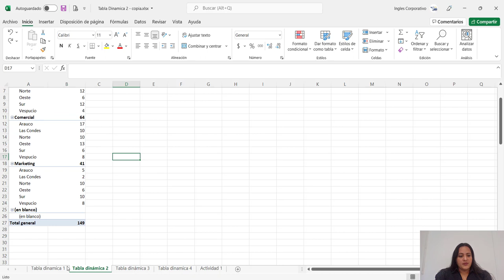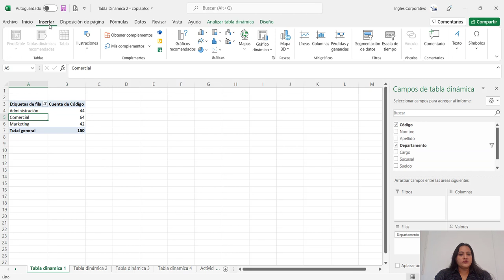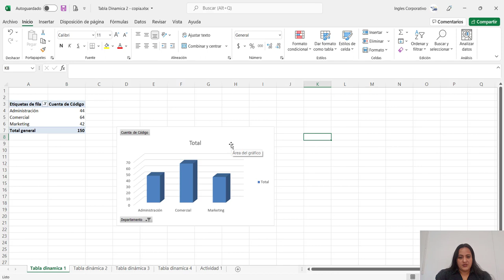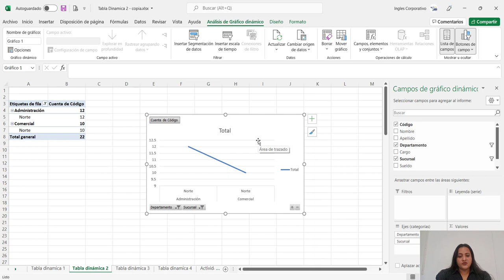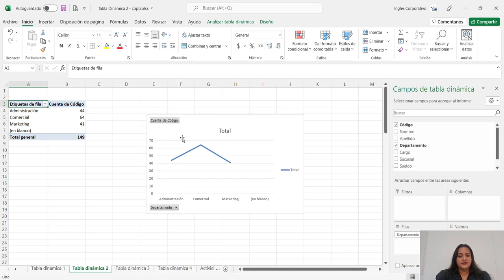Ingles Corporativo-Gráficos Dinámicos